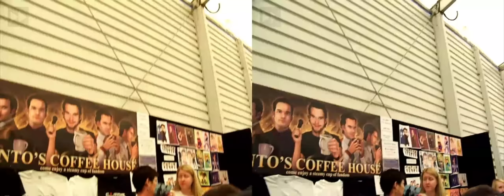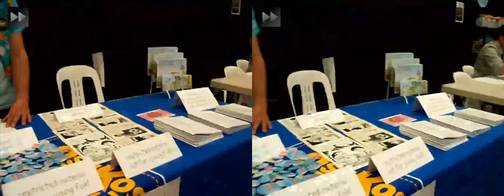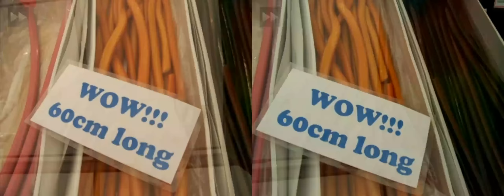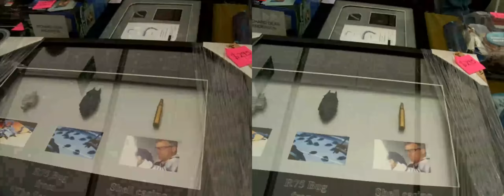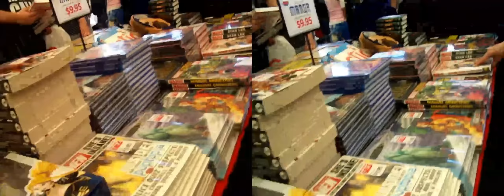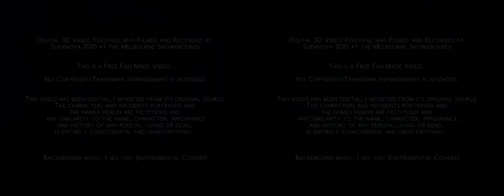SUPANOVA 2010 + Cosplay [3D]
Click the [3D] button (Bottom Right corner) to select your 3D System to use with this video.
This experimental video is a brief run through the Melbourne SupaNova 2010 Pop Culture Convention on 18 April 2010.

You can also use Red/blue glasses, or if you have 3DTV/3D monitors, use Alpha Interleve, etc..as stated in the video controls. if you have nVidia 3D, download the video, or wait for youtube to integrate it in :), or Just watch it in 2D (select either a left or right channel)

Warning: This video may cause dizziness due to 1) a broken tripod's base stabilizer. 2) fast forwarding.

Contents:
1. A few up close shots of some cos-players at various points in the video. (taken with permission to test the 3D effect including a Na'vi from Avatar 3D)
2. A few dizzy minutes in the Exhibitors hall
3. A few minutes in the Events + Cos-play hall
4. A few seconds in the Cafeteria
5. A few seconds in the Quiz room
6. About a minute outside.
7. some 3D photos at the end.

I had to leave a lot of scenes out due to the YouTube time limit.
I apologize i was not able to fully cover all of SupaNova.

Many of the Hollywood super stars there also didn't want to be filmed at all.

METHOD 2:
1. Position yourself in the centre of the 2 images
2. Try looking at an imaginary invisible butterfly sitting on your nose .
3. doing so will make your eyes 'Line of Sight' cross like an X and you will get double vision of the world in front of you.
4. Do this while viewing this video in cross eye mode and you will see 4 images (2 x 2) .
5. of these 4 images, get the two INNERMOST images you see merge together at the centre. The centre image will appear in 3D ( ignore the 2 remaining ghost images at the side, or block them out with your hands.)

Takes some practice, but its Free, Full colour and works very well.

BGM Song: l see you (from avatar)

My next video will be better and more smooth as i'll be recording with a proper Digital, Full HD 3D system